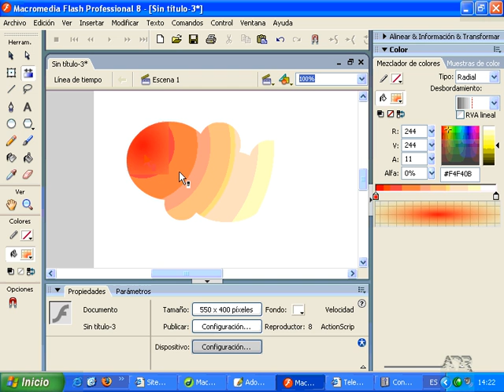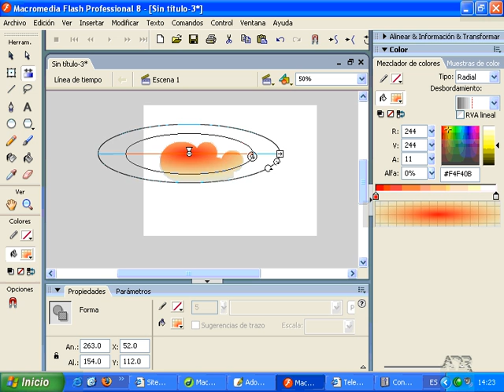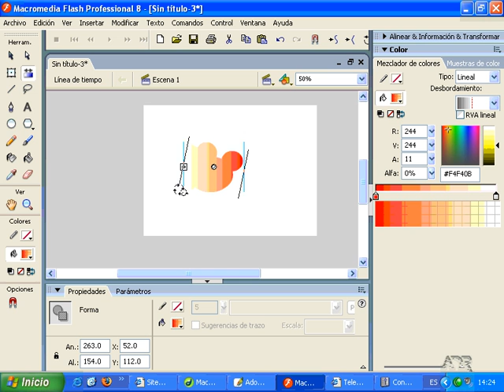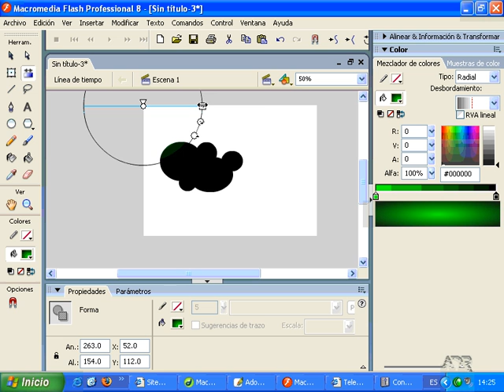Transformar degradados en Flash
Esta píldora formativa está sacada del curso de Flash 8 de adrformacion, al cual puedes acceder a través del siguiente enlace.